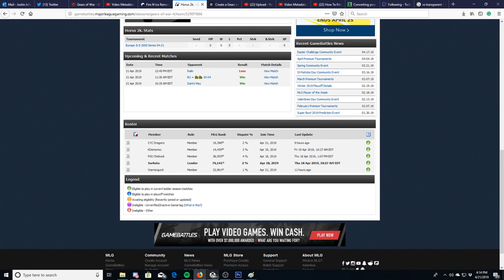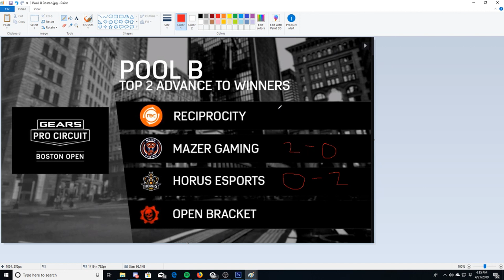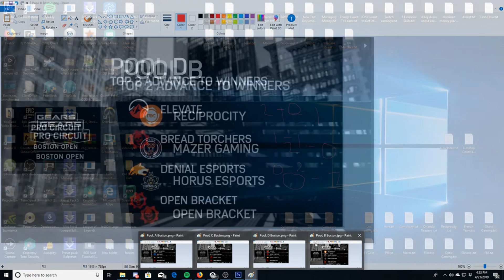Gears 4 Esports (Boston Pool Play Prediction)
Just my opinion on who is going to get out of pool play and get into champ bracket out of the pool play teams.

My apologies for not remembering vitalsam and soto on the Fable Roster.